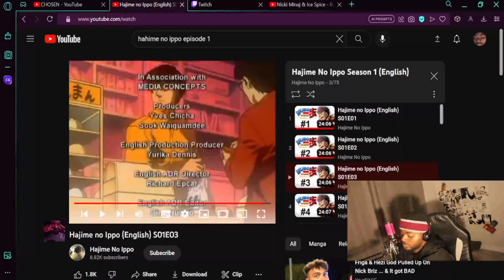FreeLawX REACTS: Hajime No Ippo Episode 4